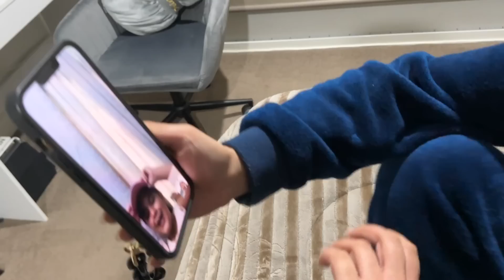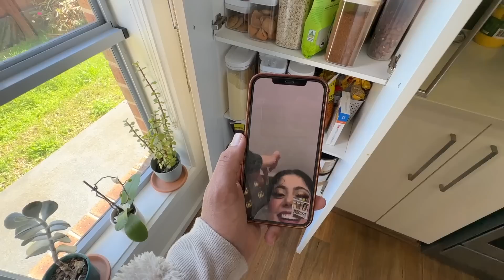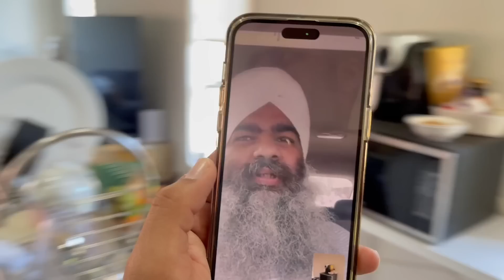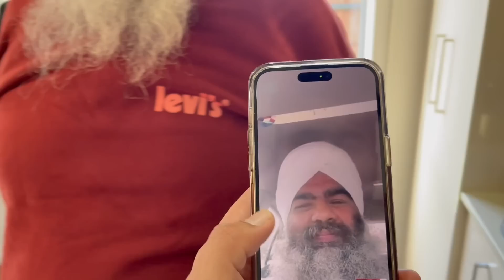BHOLA SINGH NE BANAYI PEHLI ROTI | HOMIES NAL GHAR KION NAHI LEA | SOHRIAN TON GIFT | INDER & KIRAT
BHOLA SINGH DI PEHLI ROTI | HOMIES NAL GHAR KION NAHI LEA | SOHRIAN TON AYEA GIFT | INDER & KIRAT

Lets get social:
INDER & KIRAT INSTAGRAM: